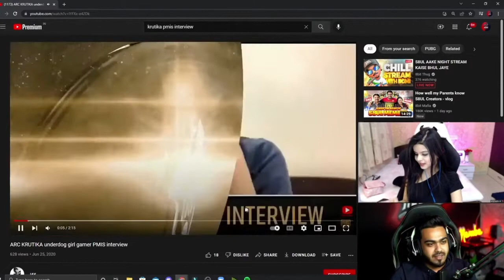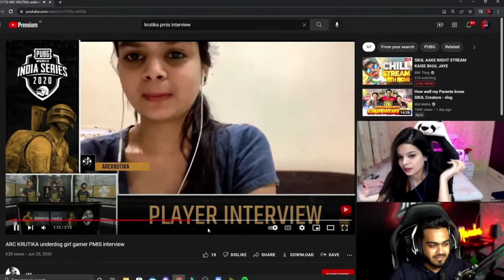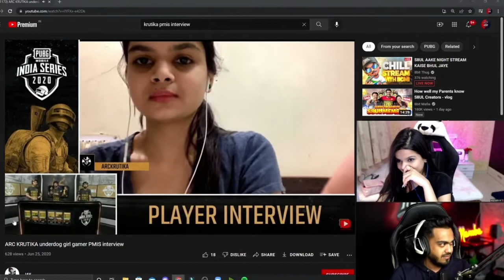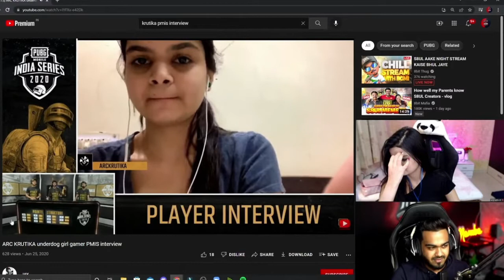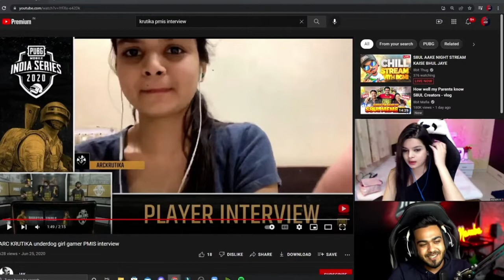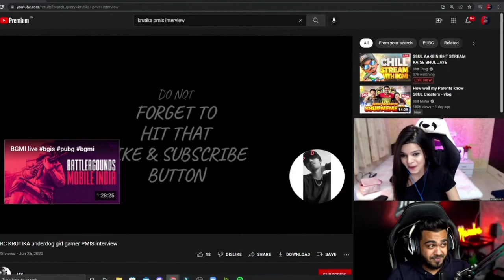mamba reaction on krutika PMIS Interview | Krutika funny reply to Mamba | Mamba krutika funny video